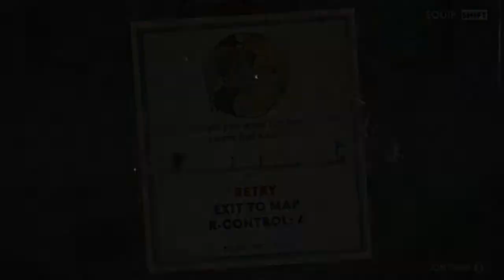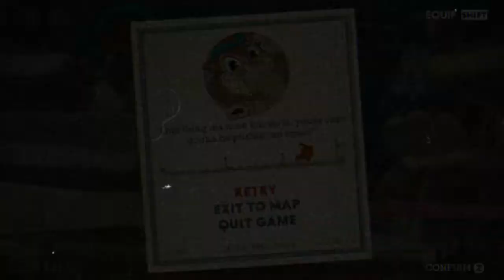Cuphead DLC - (001) - Gameplay